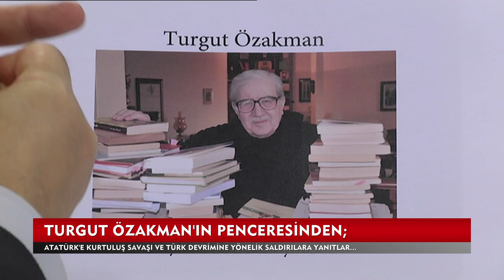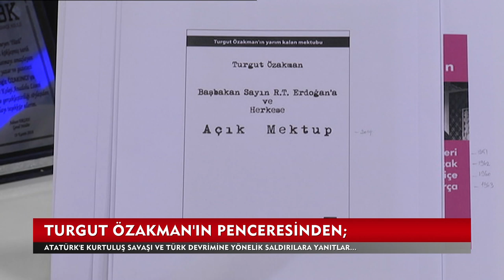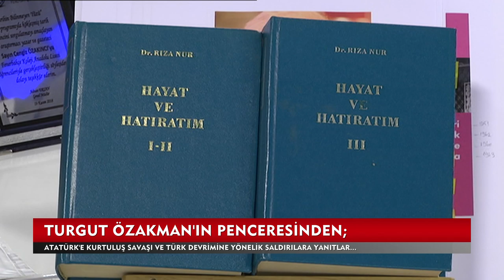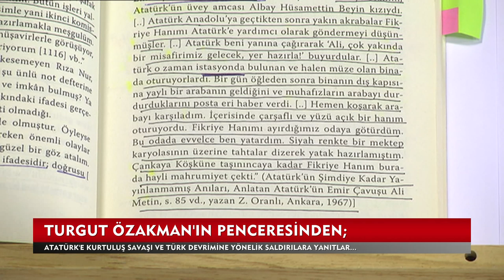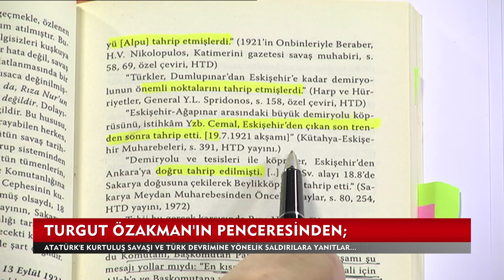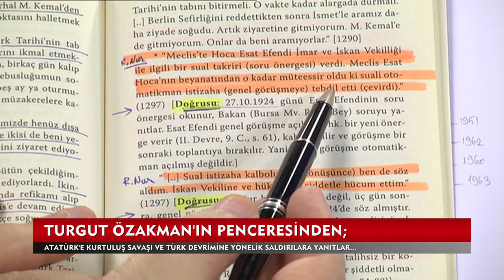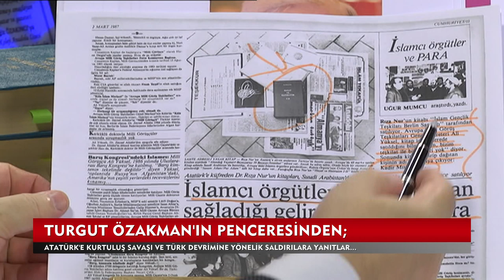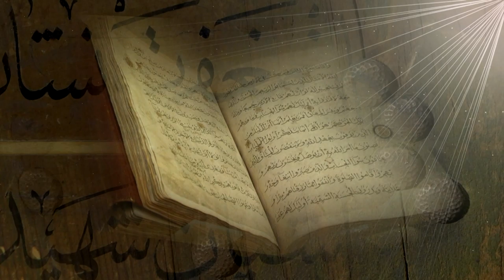TURGUT ÖZAKMAN'IN PENCERESİNDEN ATATÜRK'E VE KURTULUŞ SAVAŞINA YÖNELİK İFTİRALARA YANITLAR !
ÖLÜMÜNÜN 6.YILINDA, TURGUT ÖZAKMAN VE ONUN MİLLİ MÜCADELEYE KUVAYİ MİLLİYE VE TÜRK DEVRİMİNE YÖNELİK İFTİRALARA YANIT VEREN YAPITLARI

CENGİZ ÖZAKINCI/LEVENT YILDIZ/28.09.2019